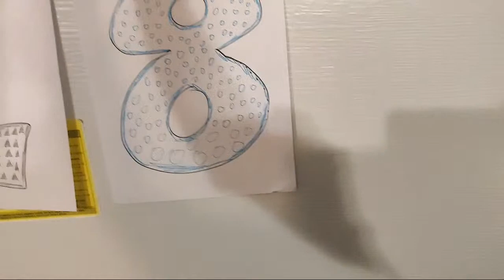The Morning After 100 Miles of Treadmill Running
Monday morning stair challenge. Can I make it back down the stairs to clean up the post 100 mile treadmill run mess without spilling my coffee? 😆